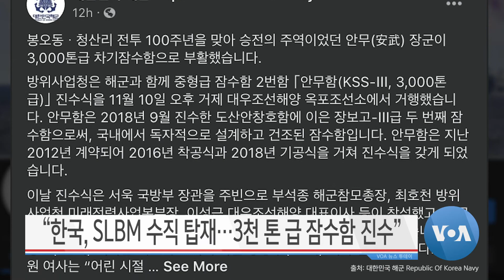[VOA 뉴스 투데이] 2020년 11월 11일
“트럼프에 대화 기대”…“트럼프 행정부 2기 될 것” / “중국 공산당 ‘자유’ 큰 위협…한국에도 영향” / “북한 인구 62% 도시 거주…한국은 81.4%” / 유엔 “북한 ‘식량 불안’ 여전…‘코로나’ 봉쇄로 더 심각” / “한국, SLBM 수직 탑재…3천 톤 급 잠수함 진수”